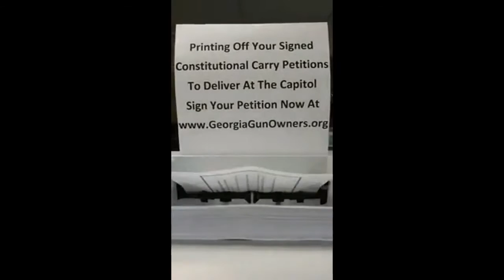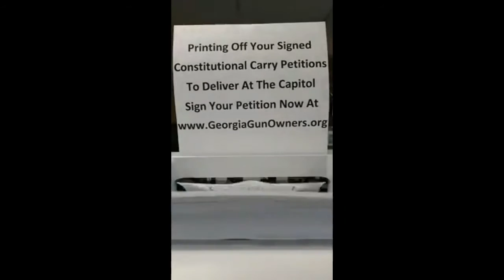Printing Constitutional Carry Petitions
These are some of the more than 100,000 signed petitions in favor of Constitutional Carry in Georgia over the last 12 months.